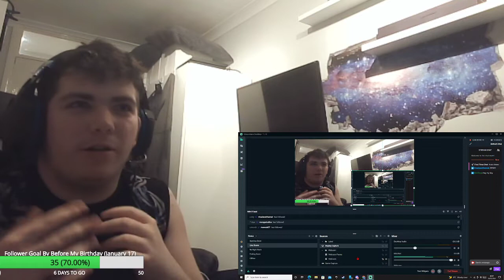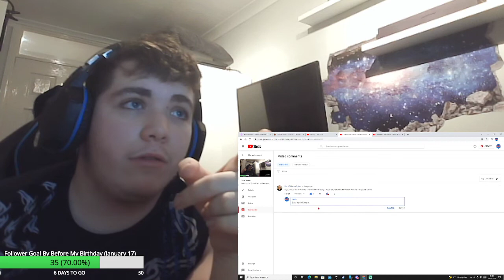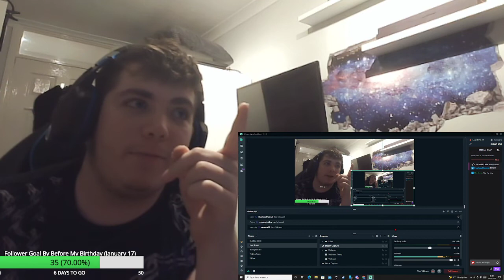THEIR NAME IS NOT A LIE - REACTING TO AESTHETIC PERFECTION - GODS AND GOLD